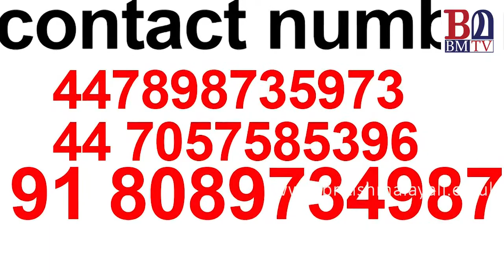ഈ ഫോട്ടോയില്‍ കാണുന്ന മലയാളിയെ നിങ്ങള്‍ കണ്ടിട്ടുണ്ടോ?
എന്തെങ്കിലും വിവരം ലഭിക്കുന്നവര്‍ ബന്ധപ്പെടുക
 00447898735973, 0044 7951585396 , 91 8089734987